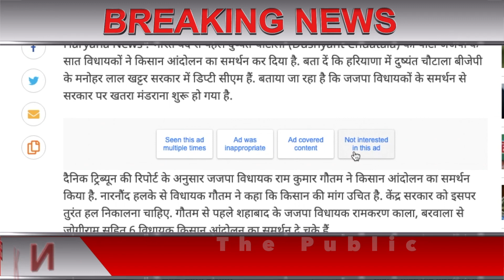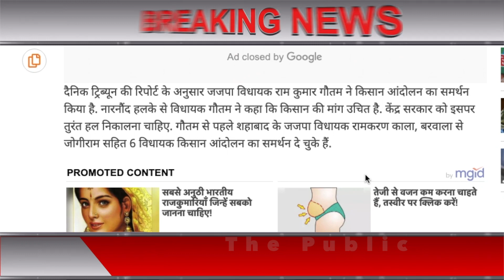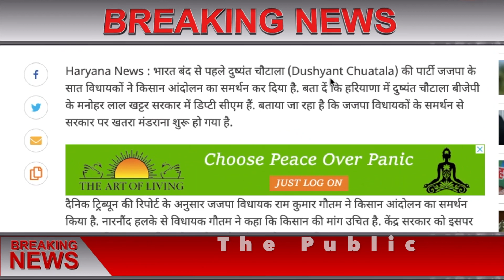भारत आंदोलन से पहले हरियाणा में गिरी सकती है BJP सरकार ,दुष्यंत चौटाला की JJP पार्टी में बड़ी टूट !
sarkari yojana
sukanya yojana
awass yojana
penshan yojana
kendra sarkar yojana
pm yojana